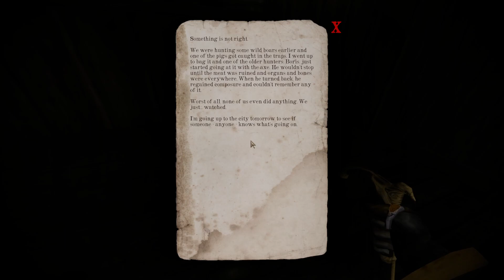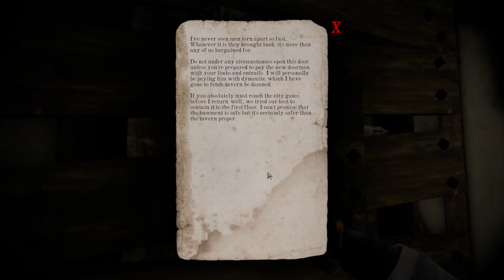Gloomwood (Blood Moon #3)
Gloomwood is inspired by immersive sims like Thief 1 + 2  and survival horror games like Resident Evil.  Playing on the highest difficulty "Blood Moon" (scarce resources/ very high enemy presence/ very high enemy damage, speed and senses/ you can only save at phonographs with wax cylinders).
Part 3 - Coast Cliffside
00:00 Intro
08:55 Bear trap
11:55 That's why bear traps are op...
35:30 Bad move...
45:40 Boom...